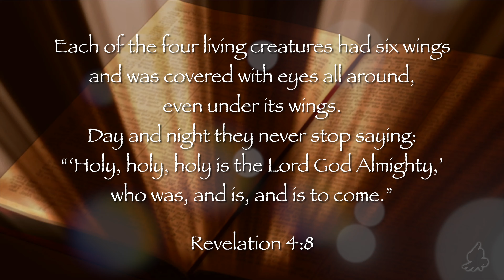Holy, Holy, Holy - no lyrics